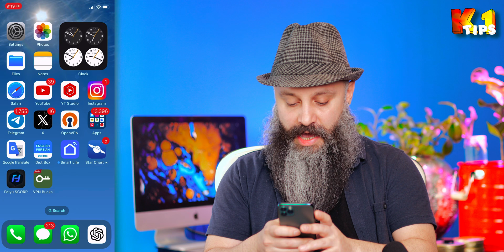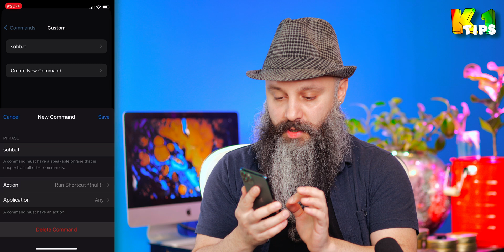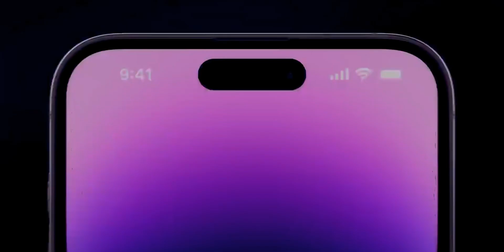میانبر صوتی چت جی پی تی آیفون - ChatGPT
در این ویدئو باهم یه میانبر صوتی برای چت جی پی تی درست میکنیم که هروقت صداش کردیم بتونیم با چت جی پی تی صحبت کنیم